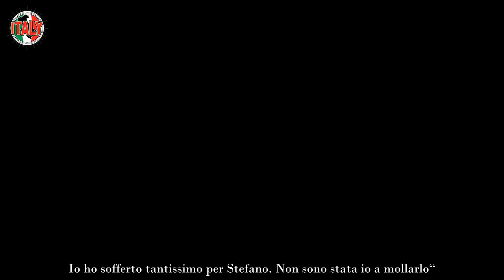Belen svela il motivo per cui è tornata con Stefano De Martino cosa ha superato per amore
Belen Rodriguez ha spiegato il vero motivo per cui è tornata con Stefano De Martino, la showgirl argentina ha confessato cosa ha dovuto superare per amore.

Belen Rodriguez ha lasciato tutti di stucco quando ha raccontato per quale motivo lei e Stefano De Martino sono tornati assieme, ma soprattutto cosa è riuscita a superare per amore dello showman partenopeo.